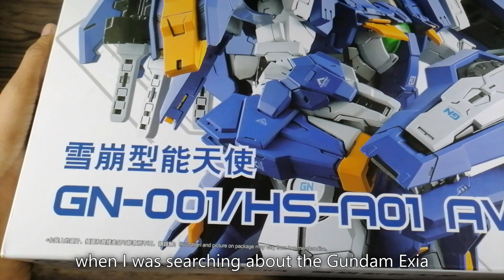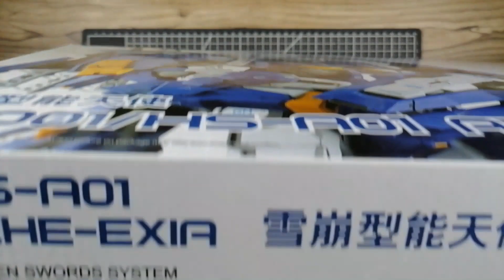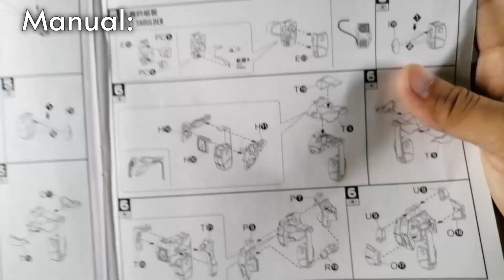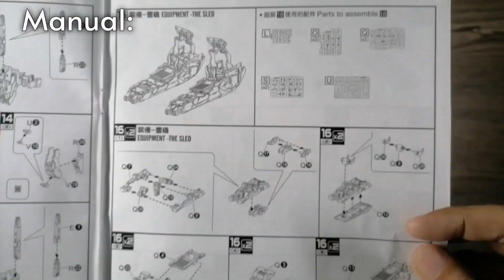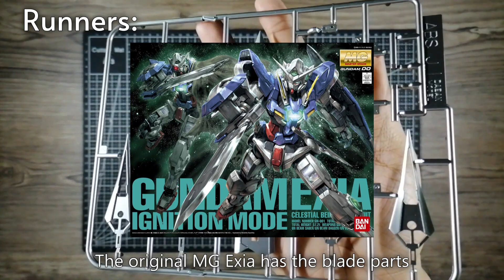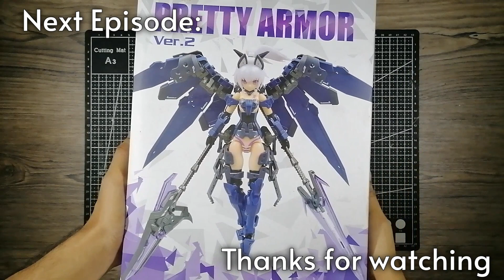Daban 1/100 Avalanche Exia Dash (Bootleg Gundam) Review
A quick unboxing and review of the Daban Avalanche Exia (Dash).